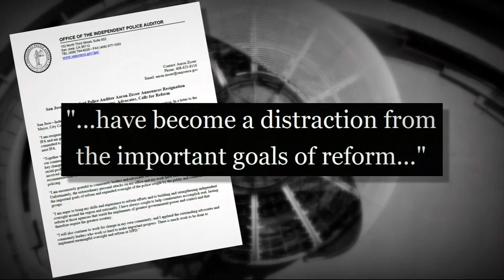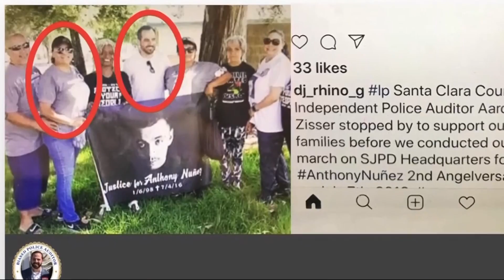San Jose Police Department Auditor Resigns Under Pressure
Amid mounting pressure from the very department he was charged with overseeing San Jose independent police auditor Aaron Zisser resigned. Devin Fehely reports. (8-24-18)